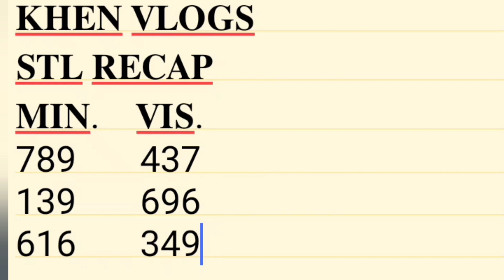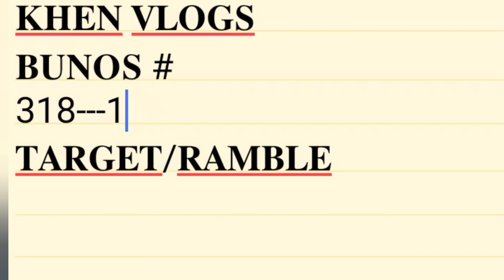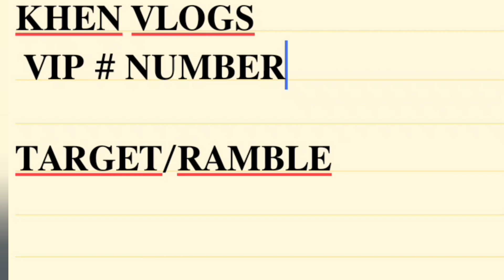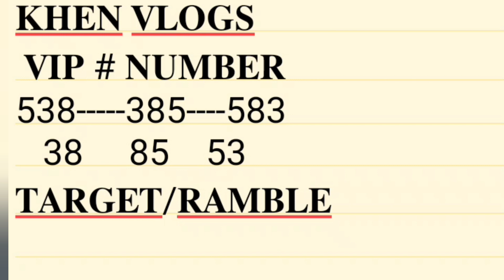𝐒𝐄𝐏𝐓.27|| 𝐁𝐔𝐍𝐎𝐒 𝐀𝐍𝐃 𝐕𝐈𝐏 𝐂𝐎𝐌𝐁𝐈𝐒 𝐖𝐀𝐓𝐂𝐇 𝐎𝐔𝐓.